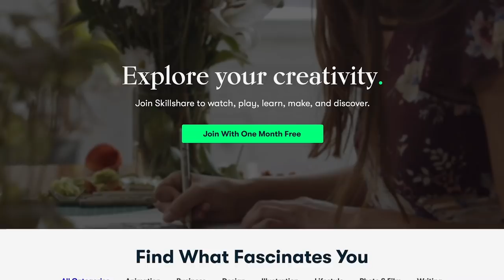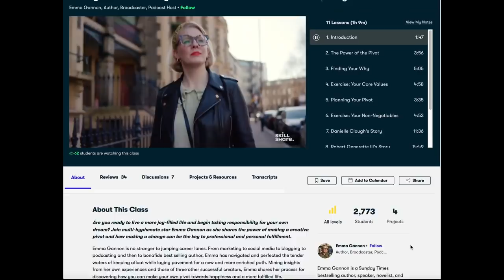WHAT HAPPENED TO ALLYSON WATTERSON?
What are your thoughts on Allyson's case? Let's discuss in the comments.